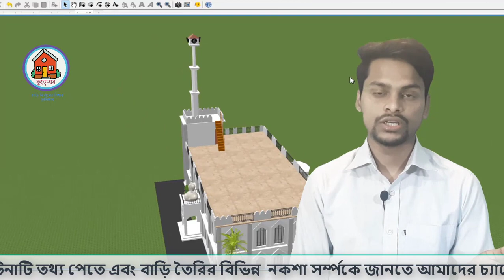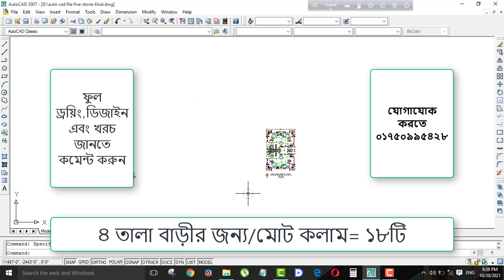30x50 House Design bangla|30x50 বর্গফুট বাড়ির প্লান ডিজাইন|4 Bed room |Modern Design|10x15 Meters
30x50 House Desi30x50 House Design bangla|30x50 বর্গফুট বাড়ির প্লান ডিজাইন|4 Bed room |Modern Design|10x15 Meters

# kureghor plan point,

এ ছাড়া আমার চ্যানেলে আরো অনেক ভিডিও দেখতে পারবেন যেমনঃ
 ৩ তলা বাড়ির ফাউন্ডেশনের খরচ,
ডুপ্লেক্স বাড়ির ডিজাইন,
২ ইউনিয়নের বাড়ির ডিজাইন
গ্রামের বাড়ির ডিজাইন,
বাড়ির মডেল
১ শতক জমিতে বাড়ির ডিজাইন
 ৪ রুমের বাড়ি, ৩ রুমের বাড়ির ডিজাইন
 টিনের বাড়ির ডিজাইন।
বুঝতে সমস্যা হলে কমেন্ট করুন, কোন ভুল হয়ে থাকলে জানাবেন সংশধন করে নিবো।  ভিডিওটি ভালো লাগলে অবশ্যই লাইক কমেন্ট এবং বন্ধুদের সাথে শেয়ার করবেন।

আমরা যে সকল কাজ করে থাকি ( our service) :
 # Structural Design.
 # 2D/3D modelling
 # Architectural Design.
 # Interior Design.
 # Exterior Design.
 # Soil Test
 # Construction Work.
gn bangla|30x50 বর্গফুট বাড়ির প্লান ডিজাইন|4 Bed room |Modern Design|10x15 Meters

# kureghor plan point,

 ৩ তলা বাড়ির ফাউন্ডেশনের খরচ,
ডুপ্লেক্স বাড়ির ডিজাইন,
২ ইউনিয়নের বাড়ির ডিজাইন
গ্রামের বাড়ির ডিজাইন,
বাড়ির মডেল
১ শতক জমিতে বাড়ির ডিজাইন
 ৪ রুমের বাড়ি, ৩ রুমের বাড়ির ডিজাইন
 টিনের বাড়ির ডিজাইন।

 # Structural Design.
 # 2D/3D modelling
 # Architectural Design.
 # Interior Design.
 # Exterior Design.
 # Soil Test
 # Construction Work.